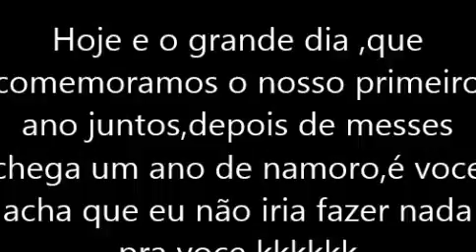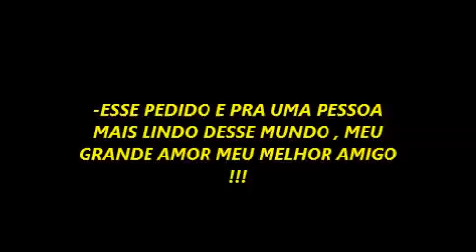1 ANO DE NAMORO CRISTIANO E BRUNO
fotos de vários momentos desse 1 ano de namoro e com amigos tambem que estão sempre com a gente!!